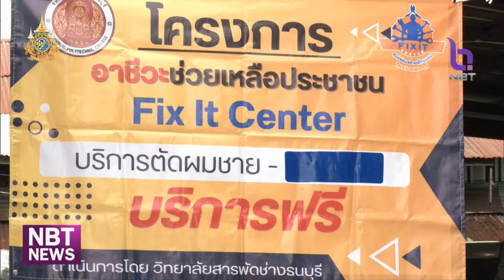สำนักนายกรัฐมนตรี ลงพื้นที่ชุมชนโรงเจ 2 จัดกิจกรรมจิตอาสาฯ ข่าวค่ำ วันที่ 31 กรกฎาคม 2567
สำนักนายกรัฐมนตรี พร้อมภาคีเครือข่าย ลงพื้นที่ชุมชนโรงเจ 2 จัดกิจกรรมจิตอาสาเฉลิมพระเกียรติพระบาทสมเด็จพระเจ้าอยู่หัว เนื่องในโอกาสพระราชพิธีมหามงคลเฉลิมพระชนมพรรษา 6 รอบ 28 กรกฎาคม 2567 ณ ศาลเจ้าอาเนี้ยวโอว เจี่ยะหยี  โดยมีหน่วยงานและประชาชนในพื้นที่ ร่วมทำกิจกรรมในครั้งนี้ด้วย